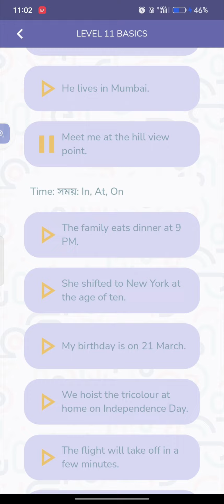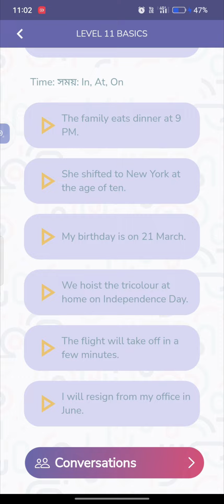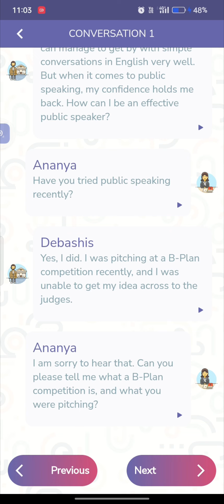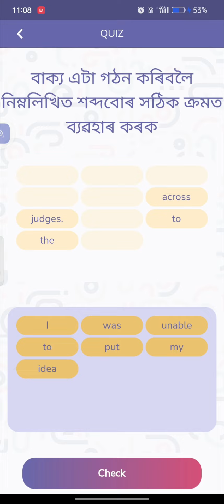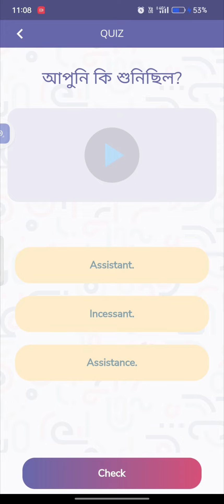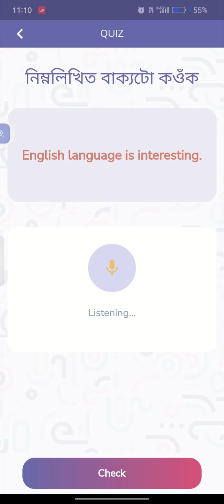Level -11 l Conversation -1 l SEBA Spoken English Apps l Class 10 l Score 10/10